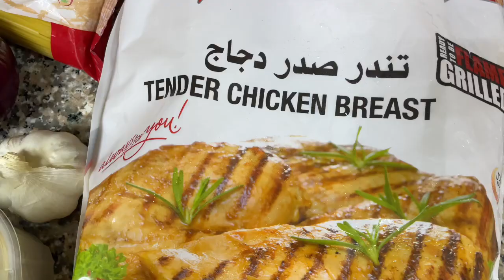MY FIRST THANKSGIVING BEING ALONE IN DUBAI | Daily Vlog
The Expat Chose Me Ebook

Shop With Me:
 Goddess Capsule Collection-